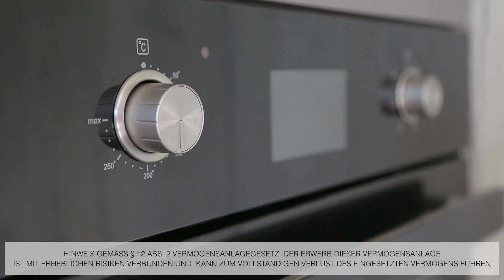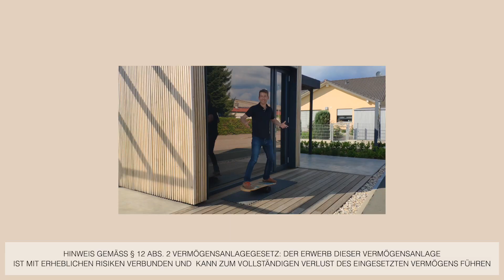Heise Haus: Crowdinvesting-Kampagne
Vorgefertigte Häuser, die an 1 Tag aufgestellt und genauso wieder rückbaubar sind: Höhere Qualität und minimal-invasiv für Natur, Klima und Budget.